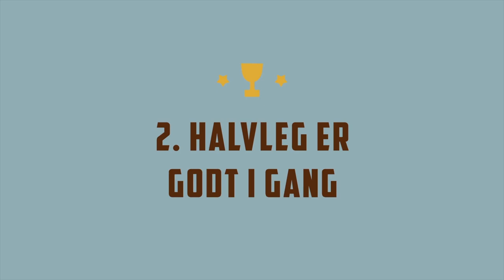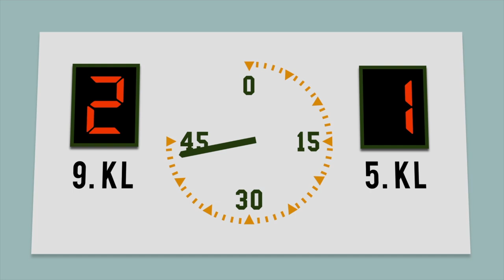Rigsarkivets kildekritik: Første- og andenhåndskilder – Rubberstrup Pokalfinale 2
Hvad er en førstehåndskilde? Hvad er en andenhåndskilde? Kan en kilde være begge dele? Bliv klogere på første- og andenhåndskilder i denne film.

Oda fra ottende er hyret af 5. klasse til at finde ud af, hvorfor dommeren annullerede 5. klasses mål i pokalfinalen mod 9. klasse. En af Odas kilder er Kurt fra 5. klasse, som var tilskuer under en del af kampen. Er han første- eller andenhåndskilde? Det viser sig, at en kilde godt kan være førstehåndskilde til nogle begivenheder – men andenhåndskilde til andre.

Filmene er en del af Rigsarkivets værktøjer til kildekritik, som du finder her Med udgangspunkt i en pokalfinale mellem 5. og 9. klasse, gennemgås de kildekritiske grundbegreber. I film 1 lærer du det grundlæggende om kilder. Film 2 handler om første- og andenhåndskilder. I film 3 introduceres begrebet tendens. Og i film 4 samles op på kilders troværdighed.